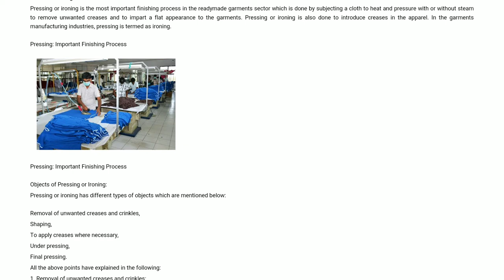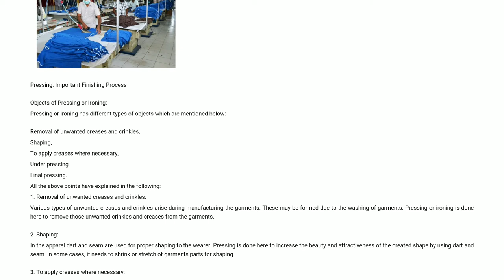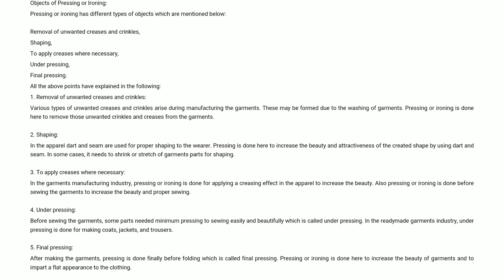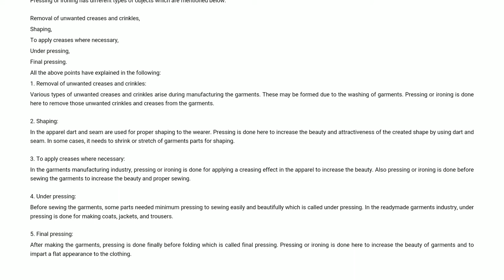Lecture-12 unit 4 part 1 finishing ( pressing, process , ironing )